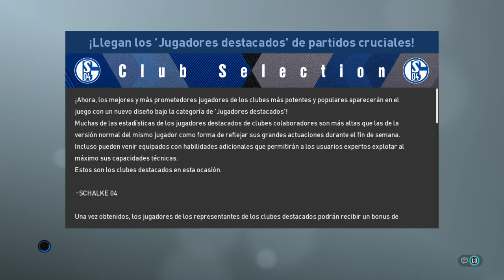Buji (ATM) - Calu (ALA) (Copa 16 - Ida Semifinales)